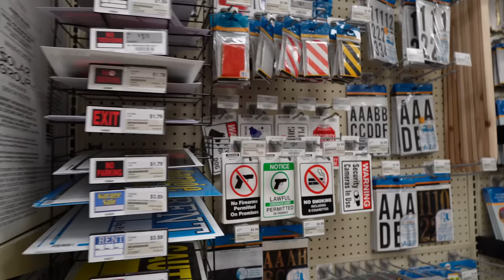Pusimos El Cuarto De Invitados + Terminamos Nuestro Cuarto + Empezando Los Arreglos De La Boda